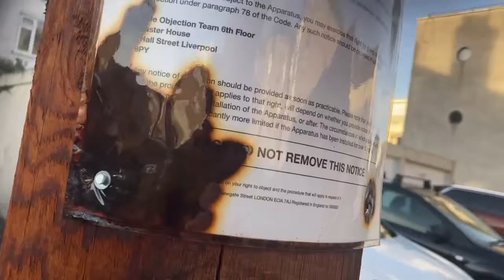Walking around crazy roads in Clacton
Hi guys today’s video is me walking around crazy roads in Clacton the car park was scary if you want more videos like this you gonna have to subscribe and like the video like and subscribe view best videos